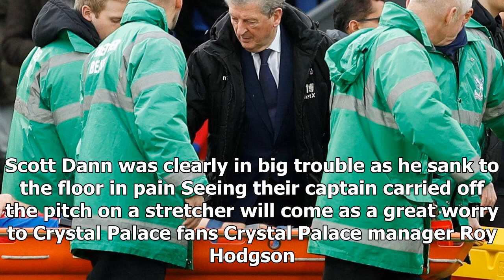[Auto News] - Scott dann carried off on stretcher after suffering sickening knee injury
CRYSTAL PALACE captain Scott Dann was carried off on a stretcher against Manchester City today after appearing to suffer a bad knee injury. The incident happened as the centre-half was making a tackle on City playmaker Kevin De Bruyne. Scott Dann suffered a bad knee injury during Crystal Palace's game against Manchester City Crystal Palace midfielder Yohan Cabaye reacts with horror after his captain collapsed to the ground It was obvious the centre-half had suffered a serious injury, with team-mate Yohan Cabaye seen in shock with his hands on his head nearby. Both Manchester City players and Dann's team-mates huddled around with worry. After receiving treatment on the pitch, the former Birmingham man was carried off the pitch on a stretcher. He was replaced by Martin Kelly, as Eagles boss Roy Hodgson was dealt an early blow in what was already a mammoth task against the Premier League pacesetters. Scott Dann was clearly in big trouble as he sank to the floor in pain Seeing their captai...